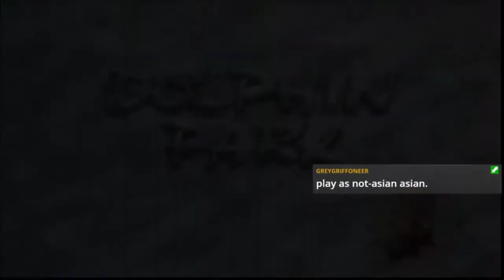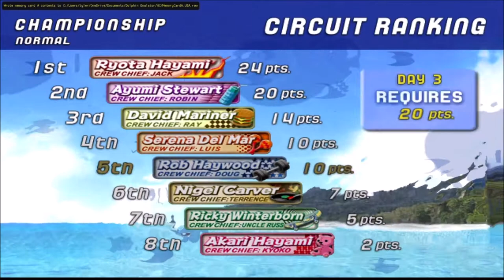Wave Race: Blue Storm